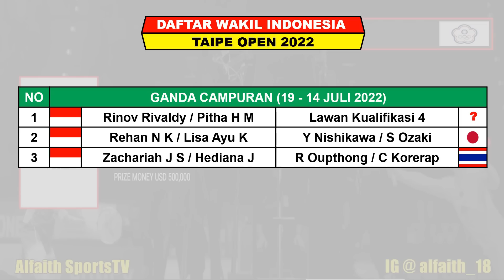Hasil Final Singapore Open 2022 Hari Ini ~ APRIYANI/SITI FADIA Juara ~ Indonesia Juara Umum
Turnamen ini di gelar Di Singapore Indoor Stadium Mulai Tanggal 12 - 17 Juli 2022, Turnamen Super 500 Berhadiah Total 370.000 Dollar

Berikut Hasil Day 6 Singapura Open Minggu 17 Juli 2022 Live InewsTV
4 WAKIL INDONESIA BERTANDING
APRIYANI RAHAYU/SITI FADIA SILVA RAMADANTI (-)

Berikut Hasil Day 5 Singapura Open Sabtu 16 Juli 2022 Live InewsTV
6 WAKIL INDONESIA BERTANDING
APRIYANI RAHAYU/SITI FADIA SILVA RAMADHANTI (W)
LEO ROLLY CARNANDO/DANIEL MARTHIN (W)
FAJAR ALFIAN/MUHAMMAD RIAN ARDIANTO (W)
ANTHONY SINISUKA GINTING (W)
MOHAMMAD AHSAN/HENDRA SETIWAN (L)
SABAR K GUTAWA/M REZA PAHLEVI (L)

Berikut Hasil Day 4 Singapura Open Jumat 15 Juli 2022 Live InewsTV
8 WAKIL INDONESIA BERTANDING
MOHAMMAD AHSAN/HENDRA SETIWAN (W)
APRIYANI RAHAYU/SITI FADIA SILVA RAMADANTI (W)
SABAR K GUTAWA/M REZA PAHLEVI (W)

GREGORIA MARISKA TUNJUNG (L)
FEBRIANA DWIPUJI KUSUMA/AMALIA CAHAYA PRATIWI (L)

Berikut Hasil Day 3 Singapura Open Kamis 14 Juli 2022 Live InewsTV
12 WAKIL INDONESIA BERTANDING
FEBRIANA DWIPUJI KUSUMA/AMALIA CAHAYA PRATIWI (W)
GREGORIA MARISKA TUNJUNG (W)

HAFIZ FAIZAL/SERENA KANI (L)
JONATAN CHRISTIE (L)
RINOV RIVALDY/PITHA HANINTYAS MENTARI (L)
TOMMY SUGIARTO (L)

Berikut Hasil Day 2 Singapura Open Rabu 13 Juli 2022 Live InewsTV
14 WAKIL INDONESIA BERTANDING
JONATAN CHRISTIE (W)
RINOV RIVALDY/PITHA HANINTYAS MENTARI (W)
TOMMY SUGIARTO (W)
HAFIZ FAIZAL/SERENA KANI (W)

M SHOHIBUL FIKRI/BAGAS MAULANA (L)
CHICO AURA DWI WARDOYO (L)
ZACHARIAH JS/HEDIANA JULIMARBELA (L)
PUTRI KUSUMA WARDANI (L)
REHAN N KUSHARJANTO/LISA AYU KUSUMAWATI (L)

Berikut Hasil Day 1 Singapura Open Selasa 12 Juli 2022 Live InewsTV
6 WAKIL INDONESIA BERTANDING
MELANI MAMAHIT/TRYOLA NADIA (L)
LANNY TRIA MAYASARI/JESITA P MIANTORO (L)
MEILYSA/RACHEL ROSE (L)

- INEWS TV
- Aplikasi RCTI+

Drawing Singapura Open 2022
Berita Badminton Terbaru
Highlights Badminton
BWF Singapura Open 2022 Results
Hasil Drawing BWF Singapura Open 2022
2 Besar Singapura Open 2022
Hasil Final Singapura Open
Hasil Final Singapura Open 2022
Apriyani Rahayu/Siti Fadia Silva Ramadhanti Juara Singapore Open 2022